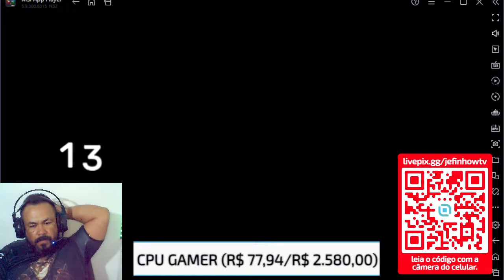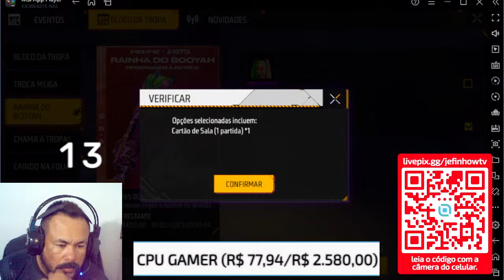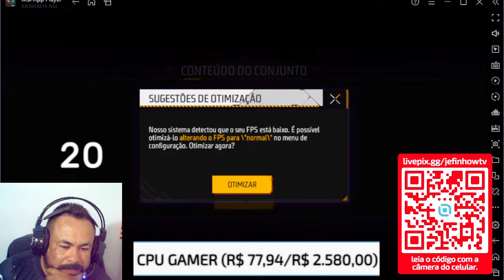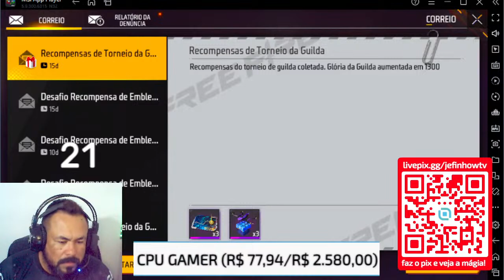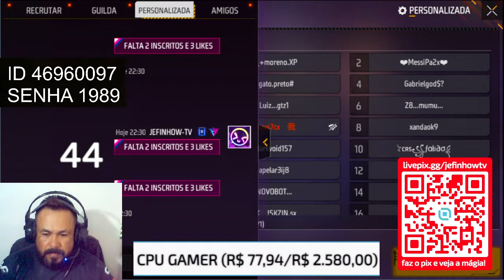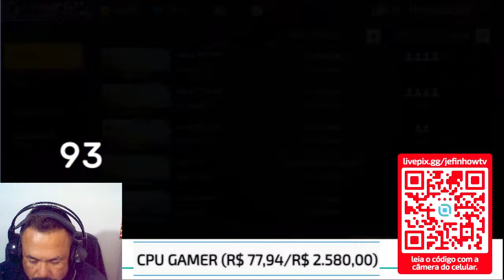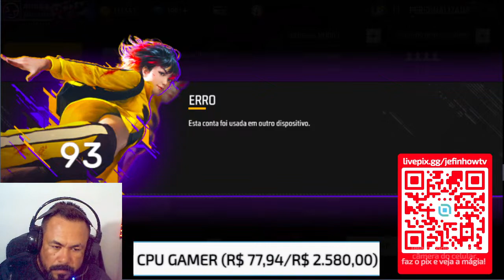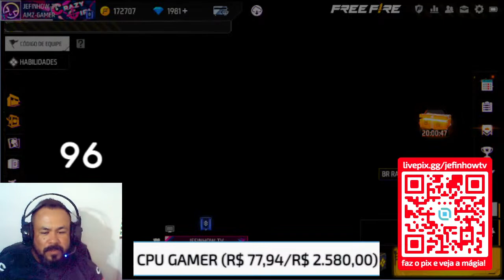FREE FIRE AO VIVO 👑 4x4 TA CHEGANDO👑2v2👑 SALA MALUCA💎VEM VERIFICADO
💎LIVE NO NOTEBOOK💎
💎INTEL CORE i5
💎7 GERAÇÃO
💎HD 1T

Credits
Light Operator: Luuk Jansen
Photography: Theresa Sieben
Camera Operator: Joren Ruts
Drone Operator: Gilles Gaspar
Rental: JM-Productions